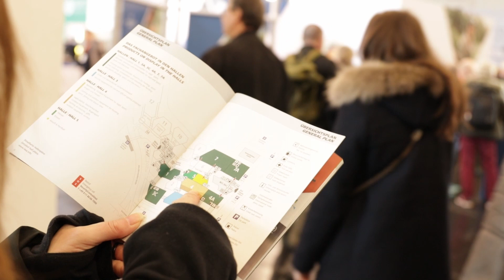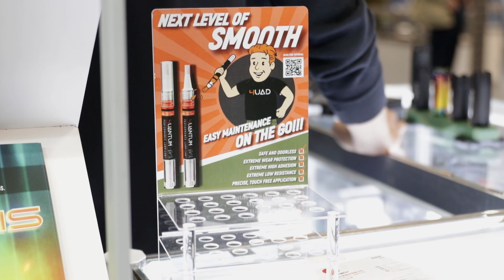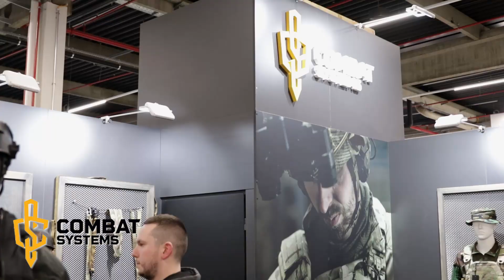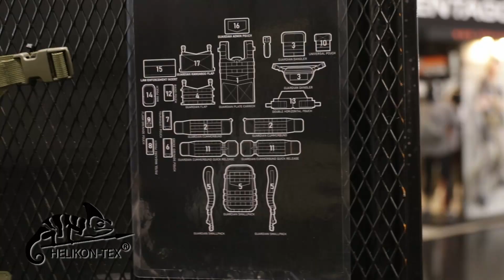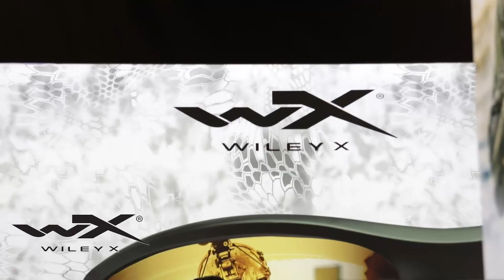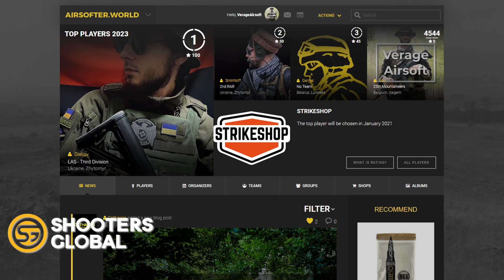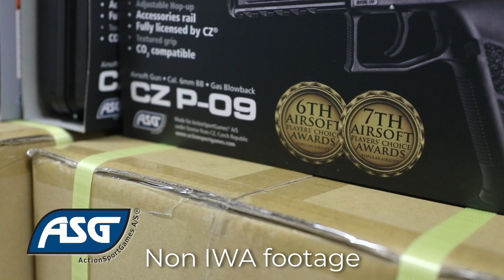IWA 2023 - It was AWESOME!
It was finally time again to pack our bags and leave for Germany. Last time was in 2019 and a lot has changed in those few year. Lisa and me took 3 days to visit all the things we wanted to see.

I can tell you, we needed a lot more time to see everything and talk with everyone that we wanted to see. In this video I will not show you all the new fancy things on IWA, I will show you the things were I took out my camera and film stuff. Believe me, there is a lot more to show, but we ran out of time.

I talked to a lot of people about all my airsoft projects and it was awesome to finally do that. Because I, as Verage Airsoft, has grown a lot and it was interesting to see how people reacted to it. I was suprised how many people had seen my videos and knew what I was doing.

I want to thank everyone that took the time to listen to what I had to tell and gave me the needed feedback. I'm looking forward to IWA 2024!

Who else is coming next year?